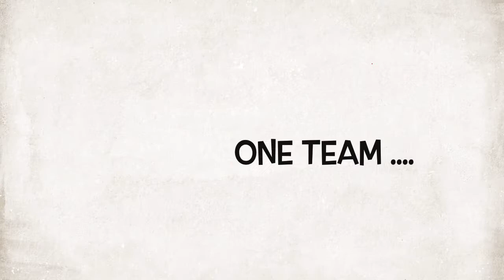After Lust mountain Trailer - MAP48.3 - Manchester Actors Platform 2017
Fun, creative & one of the most fun and exciting challenges that a collab of creators could ask for. MAP48.3 Team EGG...
A team of writers, directors and actors get picked out of a hat and teamed up to produce a short film within 48 hours, sing one random prop.

Watch the trailer to see how it turned out ...

Team
Writer: Aileen Quinn
Director: Holly Woosnam
Actors: Melissa Cudworth, Simon Hallam, Heather Garrett, Tom Scott & Terry Ruthven Planet Janet.
Venue: 53Two Manchester.
Equipment used: anything and everything that we could source ourselves.

The full version of 'AFTER LUST MOUNTAIN' will be released very soon!!